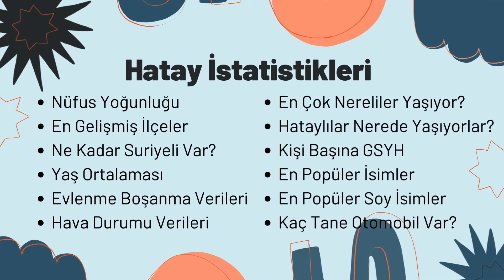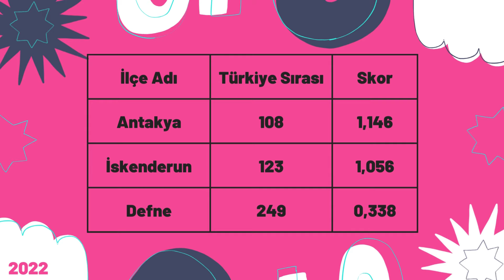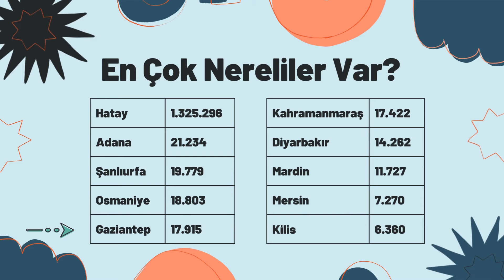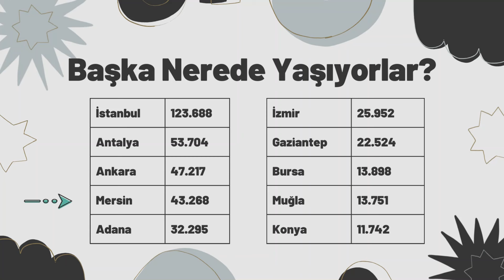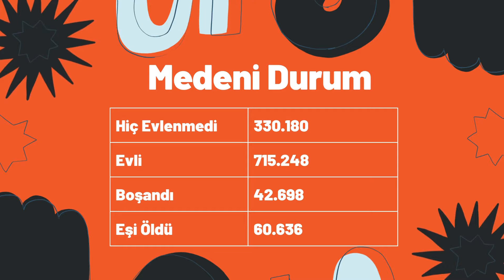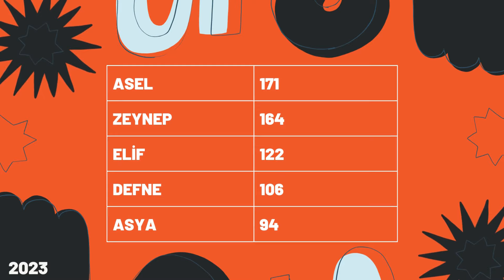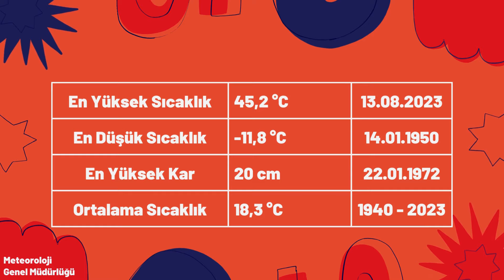Deprem Sonrası HATAY NÜFUSU 2024 - Sıralı Hatay İlçe Nüfusları - Hataylılar En Çok Nerede Yaşıyor?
Hatay ilçe nüfusları küçükten büyüğe sıralı şekilde video. Hatay nüfusun ne kadar? Hatay ilinde en çok nereliler yaşıyor? Hatay ilindeki bir yılda kaç kişi evleniyor? Hatay'da kaç tane otomobil var? Tüm bu soruların cevapları ve Hatay hakkında istatistiki bilgiler videoda.

TÜİK’in 2024 yılında açıkladığı nüfus verileri kullanılmıştır.